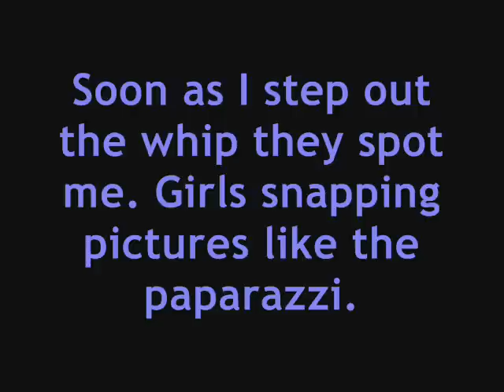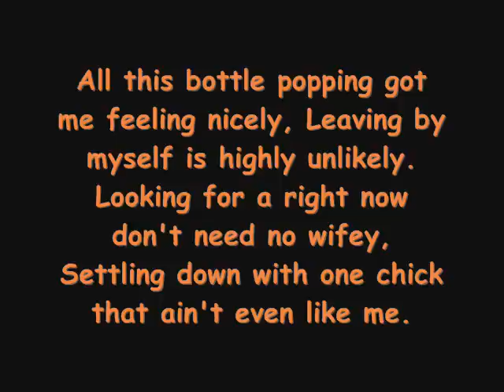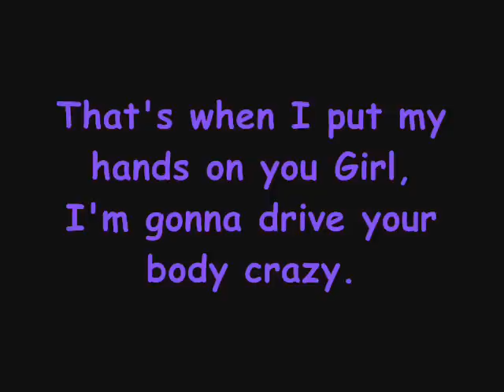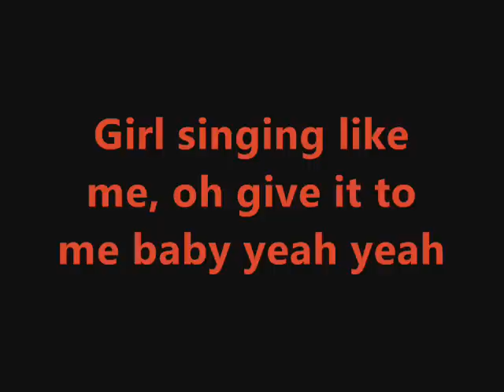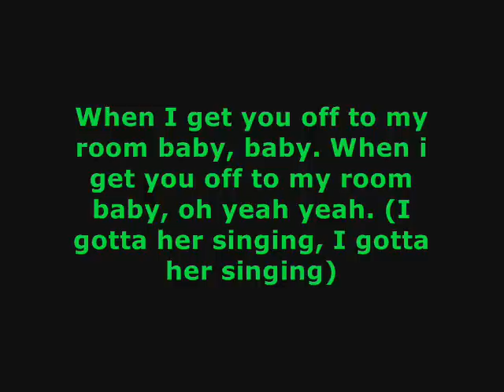Sing Like Me - Chris Brown Lyrics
I gotta her singing I gotta her singing I gotta her singing I gotta her singing, ohh I gotta her singing, ohh I gotta her singing, ohh I gotta her singing, ohh
Soon as I step out the whip they spot me Girls snapping pictures like the paparazzi So many different type of women I'm in to And I can take them all with me is my only issue
I wanna leave out of here take'm back to the crib and show them how to do the cho-cha hit it like a so-sa I wanna leave out of her take em back to the crib Cause they know what I'm thinking they look better naked So many ladies, up in this club that I can choose from and they all look amazing That's why its so hard to just pick one
When I get them off to the room We ain't playing by no rules And girl singing melodies And it sounding like your favorite song playing on the radio and Can't get enough of me Gotta a girl singing like me Had a girl singing like me Gotta a girl singing like me Had a girl singing like me
All this bottle popping got me feeling nicely Leaving by myself is highly unlikely Looking for a right now don't need no wifey Settling down with one chick that ain't even like me
So many women in the atmosphere Gotta leave with at least 3 in a pair The look in they eyes tellin me that they want it But don't like it that much to put a ring on it
So many ladies up in this club that I can choose from And they all look amazing That's why its so hard to just pick one
When I get them off to the room we ain't playing by no rules and Girls singing melodies And it sounding like your favorite song Playing on the radio and Can't get enough of me Gotta girl singing like me Had a girl singing like me ] Gotta a girl singing like me Had a girl singing like me
When I'm whisperin in your ear Know I got you listening baby I know you liking what you hear Now lets leave up out of here baby When I'm whisperin in your ear Know i got you listening baby That's when I put my hands on you Girl I'm gonna drive your body crazy.
When I get them off to the room We ain't playing by no rules and Girls singing melodies And it sounding like your favorite song playing on the radio and Can't get enough of me Gotta a girl singing like me Had a girl singing like me Gotta a girl singing like me Had a girl singing like me
When I get them off to the room We ain't playing by no rules and Girls singing melodies And its sounding like your favorite song playing on the radio and Can't get enough of me Had a girl singing like me Had a girl singing like me Had a girl singing like me Had a girl singing like me
When I get you off to my room baby baby When i get you off to my room baby oh yeah yeah
I gotta her singing I gotta her singing